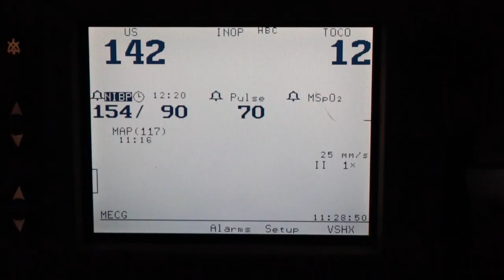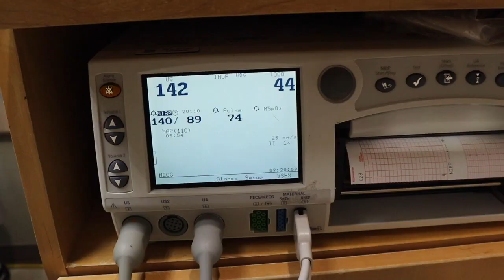Birth Vlog | Unexpected Induction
Our Birth Vlog is up🤍 Crazy to think today would’ve been our Due Date- November 15, 2022 I would’ve never imagined having our baby 3 weeks early, let alone having to be unexpectedly induced. However, Its been in those specific unseen moments that I have seen God move & bring to light his love & goodness in much greater way that I wouldn’t have seen other wise. I’m so blessed to have these moments to cherish.